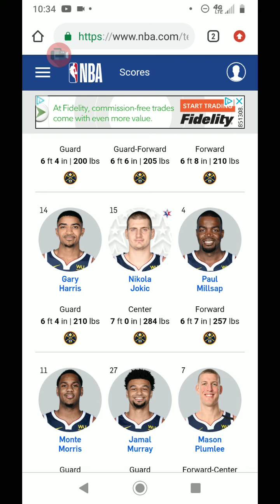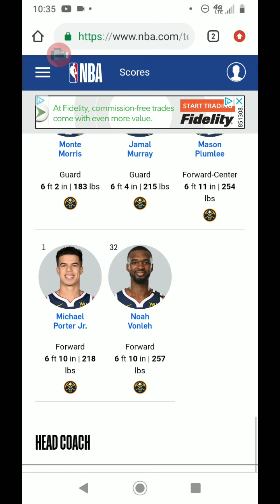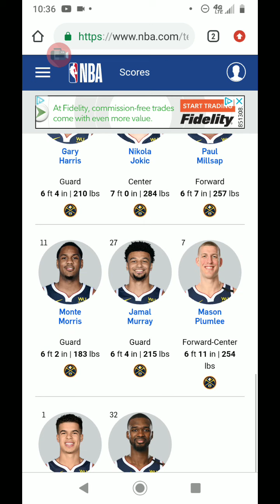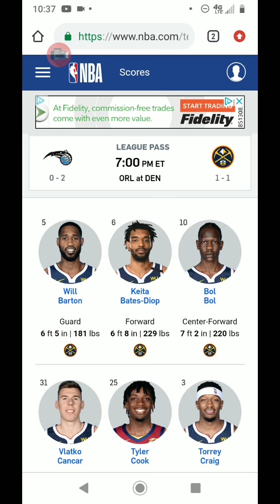DENVER NUGGETS BEST FRONT COURT NBA?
Denver nuggets NBA